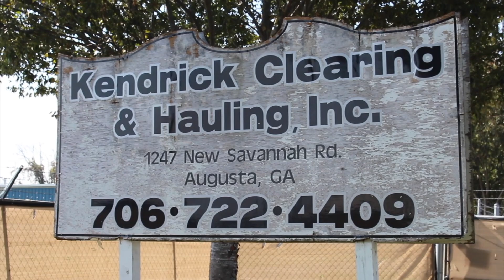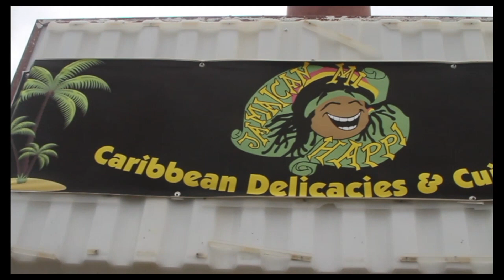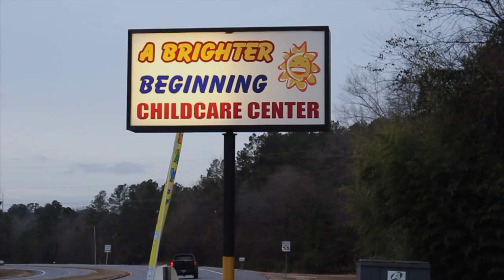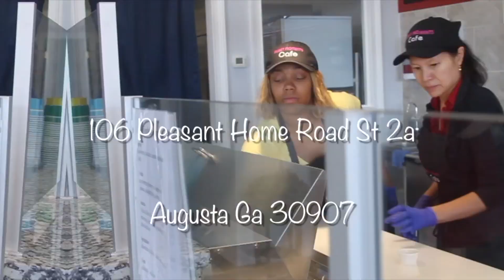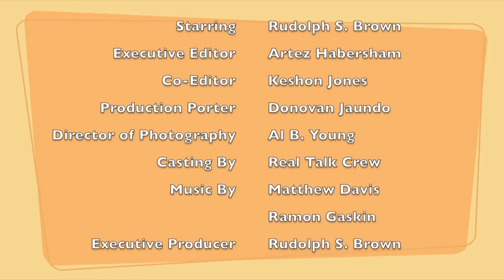Real Talk With RS Brown Episode 50 (Good Read)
The Real Talk With RS Brown Show is owned by RT Media.